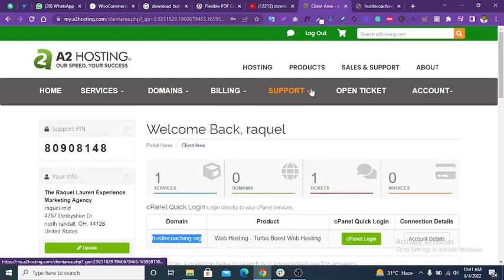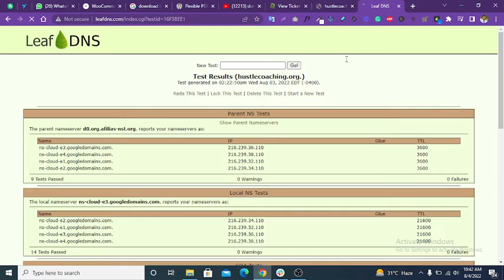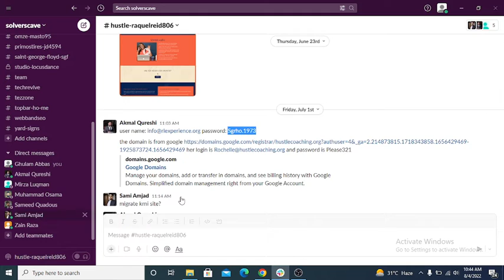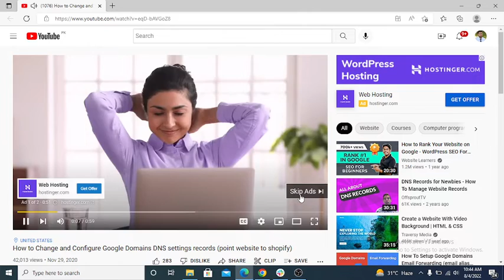The Hustle Coach - Domain Issues